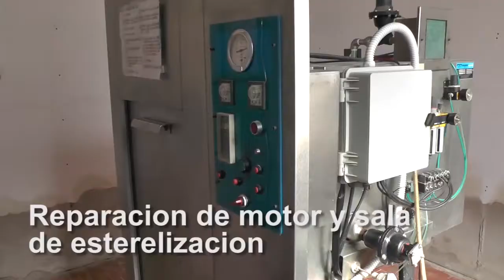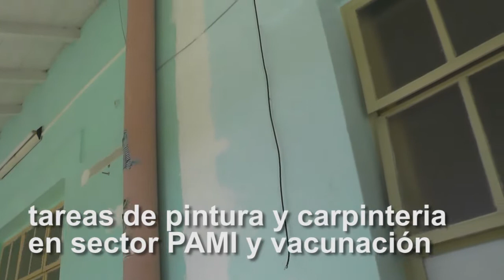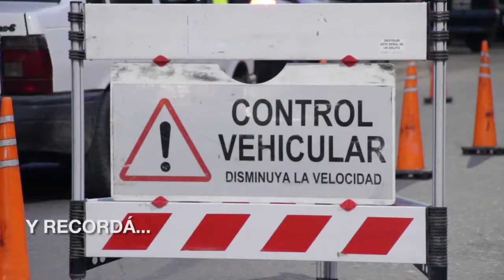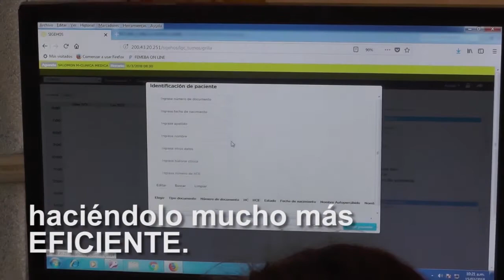Maipu Informa EDICION 1196